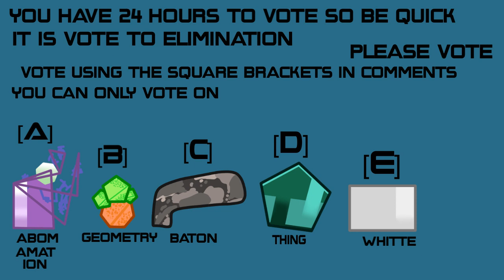YROS | 2 | dont die